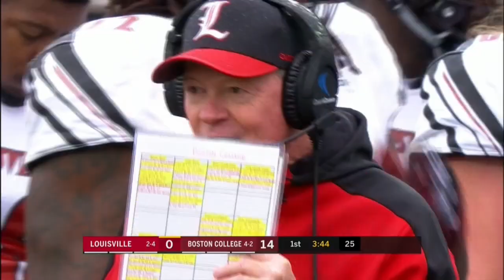Louisville vs. Boston College Full Game | 2018 ACC Football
The Boston College Eagles beat the Louisville Cardinals 38-20 in Week 7 ACC football action.  Running backs David Bailey and Ben Glines rushed for 112 and 107 yards respectively and touchdown a piece to lead the Eagles to victory.